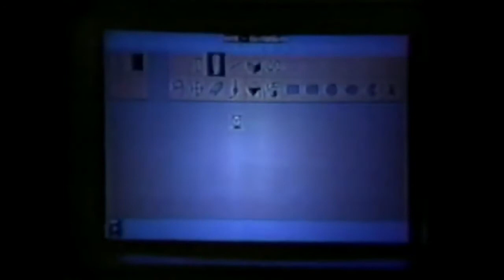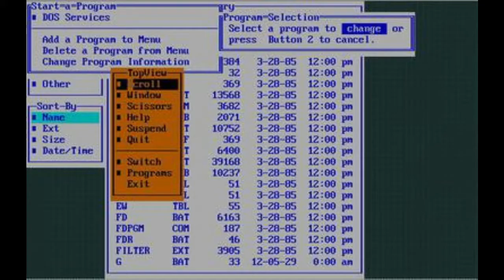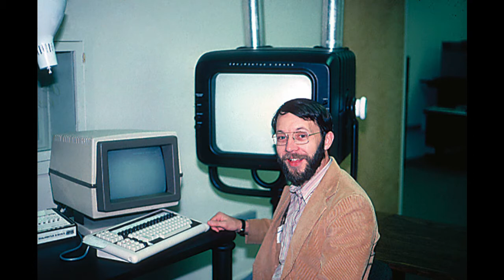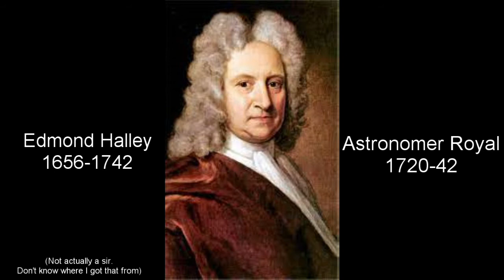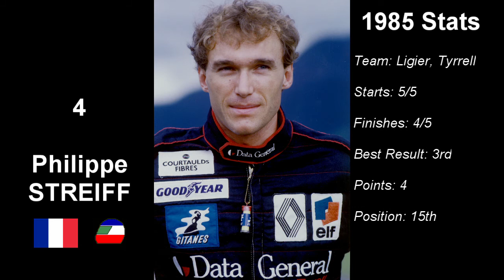Turbos & Tantrums: 1986 Season Preview - Part 1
The 1986 season is ready to go: the most powerful engines seen in F1 before or since, three champions and a whole clutch of potential ones on the grid: Piquet, Prost, Mansell, Senna, Rosberg and Alboreto are all front-runners, with Johansson, Patrese, de Angelis, Berger and Fabi all looking like potential race winners if the chips fall their way.

Part 1

Intro & World News - 0:00
Rule Changes - 7:00
Calendar - 8:39
McLaren - 9:57
Tyrrell - 11:21
Williams - 12:53
Brabham - 14:43